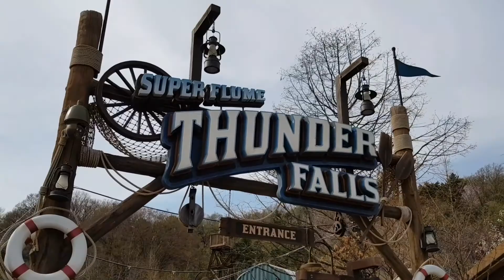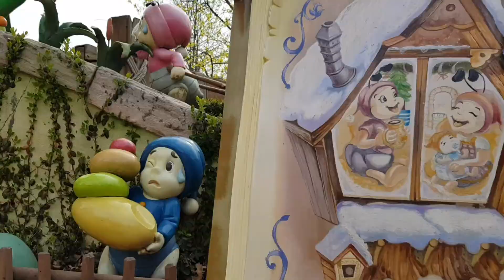Korea Everland 15th Apr 2019 - Part 3 of 4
This is part 3, KW wink wink expression in the fairy tale land, KW's roller first coaster ride, and cable car ride.